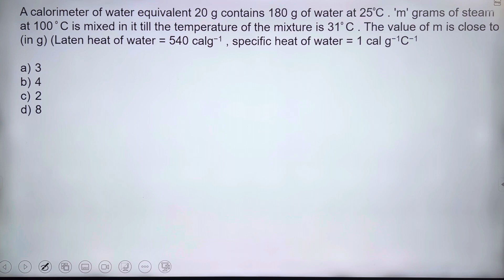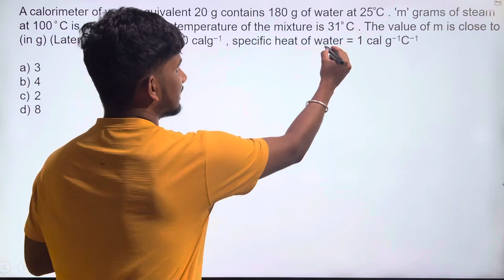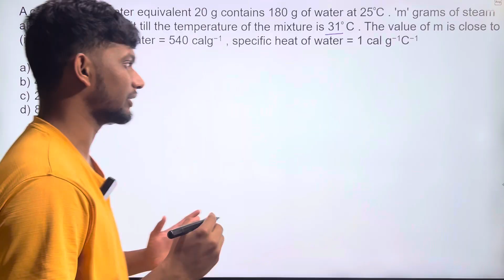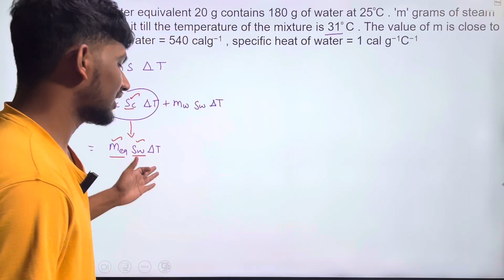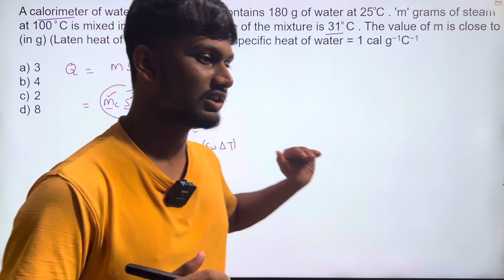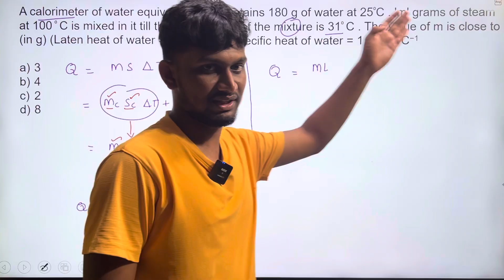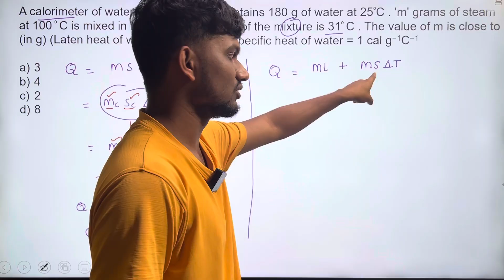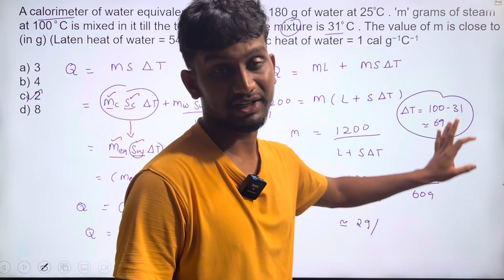Calorimeter|Thermal properties| NEET JEE Physics Tamil|Problem solving|Latent heat|Water equivalent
Check out this playlist for more NEET JEE based physics problems